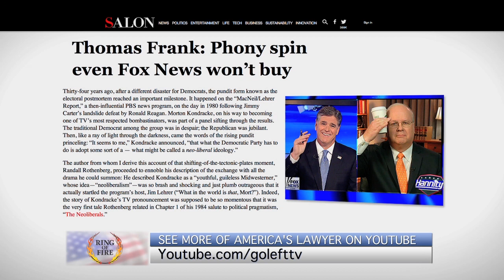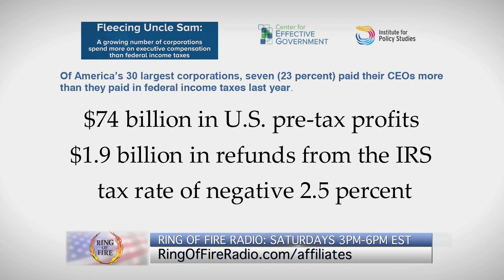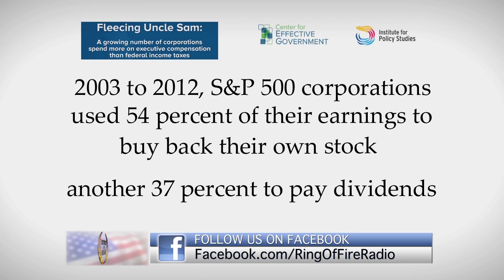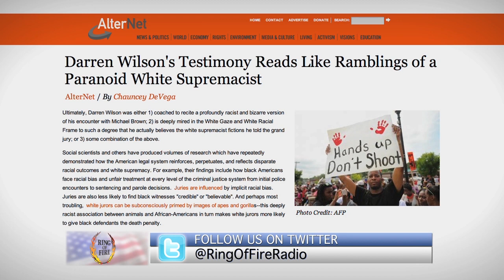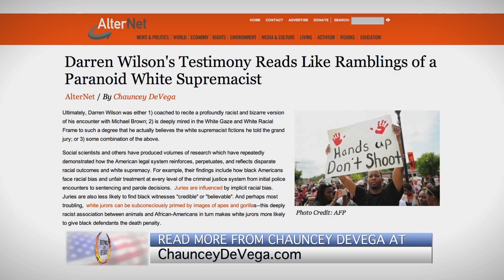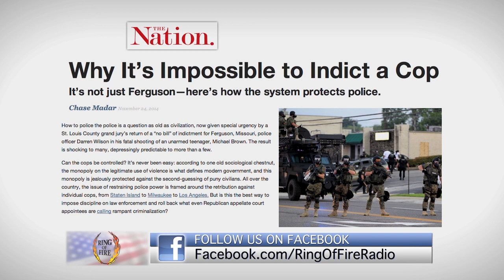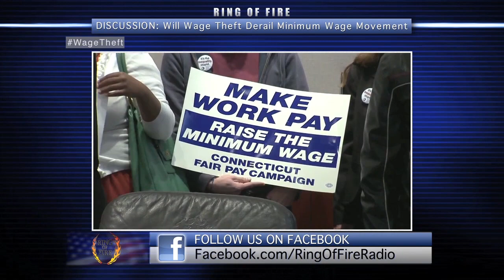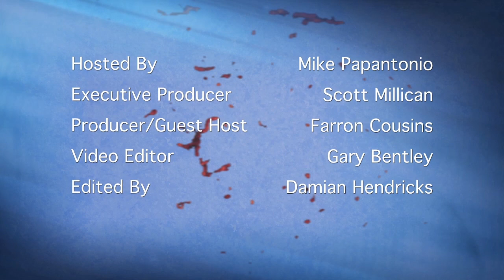Free Speech TV | Episode 91 - The Mythical Center - The Ring Of Fire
00:42 - “The Mythical Center.” Author Thomas Frank in Washington, D.C. will explain the myth of the “Center”, and why Democrats need to avoid moving towards this non-existent area of politics.

11:13 - “CEOs VS Uncle Sam.” Howard Nations will tell us why some of the biggest corporations in America are paying their CEOs more than they pay in taxes.

21:56 - “No Justice In Ferguson.” Blogger Chauncey DeVega in Chicago will tell us why there is no justice for Michael Brown’s family.

31:39 - “The Safety Net For Police Officers.” Attorney Karen Evans in Washington, D.C. will explain why it is so difficult to prosecute police officers, even when the evidence against them is overwhelming.

41:57 - “Will Wage Theft Derail Minimum Wage Movement?” Michael Burg will tell us how wage theft from employers is undermining the momentum of the minimum wage increase movement.